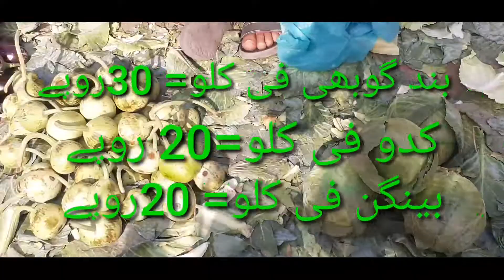multan sabzi fruit mandi multan today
multan fruit mandi,
multan sabzi mandi,
multan fruit farm,
fruit mandi multan,
viral multan mandi,
today's multan mandi,
multan mandi,
viral multan fruit mandi,
viral multan fruit,
viral multan fruit farm,
multan fruit market,
multan fruit,
mutan fruit mandi,
fruit market multan,
multan sabzi market,
today's fresh fruit,
multan fruit update,
multan fresh fruits,
multan sabzi farm,
fruit mandi,
today's mandi update,
multan dry fruit market,
viral multan sabzi

in my channel video,100% original material  is updated .no fake video is not updated in any way or at any cost. true pictures and true information  is provided at all my channels.first of all, i collects information about the desired video than publish it for my honourable and respectful users,who like,share and Subscribe my all channels, in this channel, i upload videos regarding  to Agriculture techniques, methods and all relevant informations such as crops, vegetables, fruits, grains,herbs,how to grow and carry up to harvesting,cultivation, watering techniques,green fodder,

Encourage me to watching full video,because I upload quality video for You with full effort۔